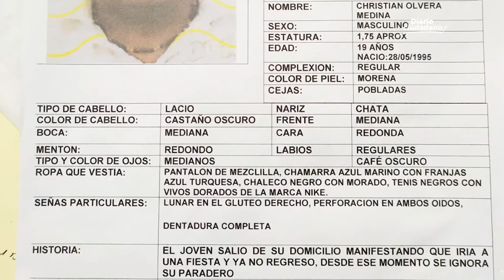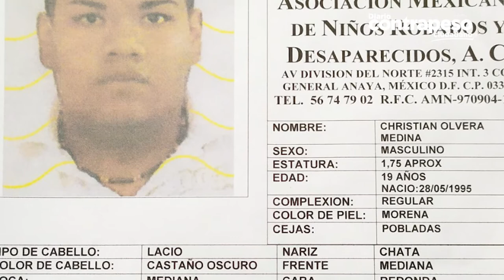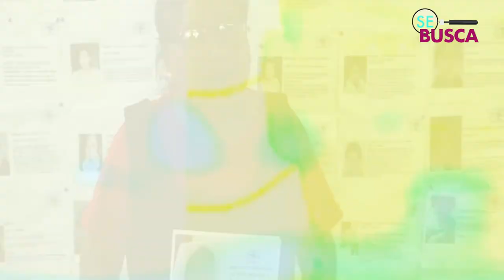Juana busca a su hijo Cristian Olvera que desapareció en Tecámac | SE BUSCA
SeBusca | Juana Medina busca a su hijo desde hace 6 años. Desapareció en Tecámac y las autoridades no le han ayudado en su caso.